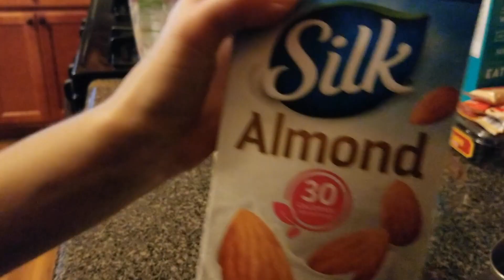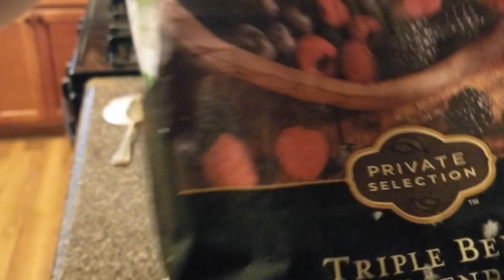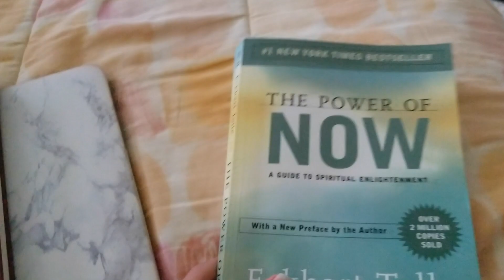Vegan Grocery Haul and Meal Prep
I'm back with another video doing what I do best! Meal prepping and eating :)

Let me know if you have any questions/video recommendations!